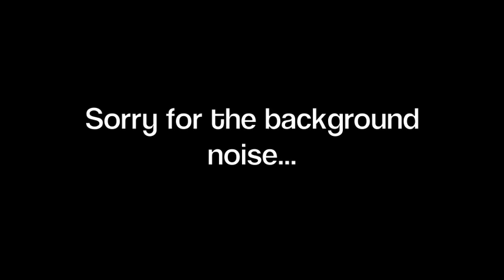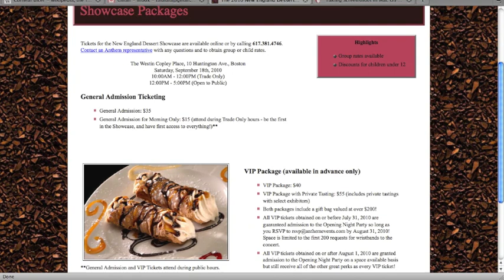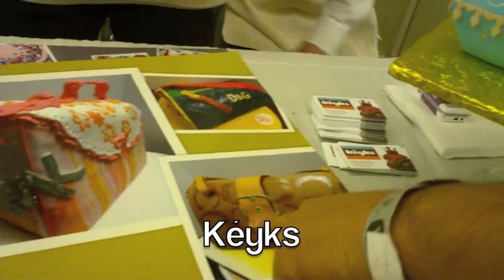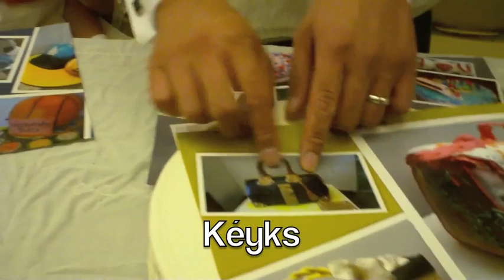New England Dessert Showcase - EPIC FAILURE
My two sisters and I went to Boston to visit our brother and sister-in-law and to go to the New England Dessert Showcase.  (Scroll down for good links)

We all ended up having a really good weekend...

DESPITE the dessert showcase.

It ended up being a dangerous, uncomfortable, kind of disgusting fire hazard with lackluster desserts. I could make better desserts with my nephews.

It was not a safe place for children or people over 60. Or prediabetics. Or really anybody... It was scary!

THE SILVER LINING - some really nice places in Boston

Fort Point Channel 12 Farnsworth St., Boston MA 02210
South End 1595 Washington St., Boston MA 02118
Central Square 190 Massachusetts Ave., Cambridge MA 02139

1020 Beacon Street, Brooklin, MA 02446
1815 Massachussetts Avenue, Cambridge, MA 02312
1032 Commonwealth Avenue, Boston, MA 02215

528 Commonwealth Avenue

Other vendors we got to talk to at the NEDS

Keyks bakery